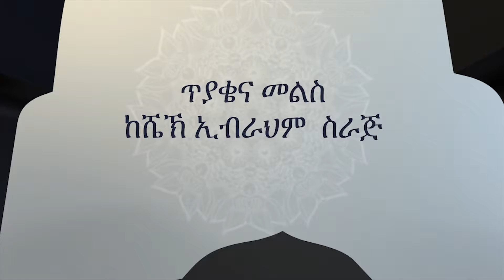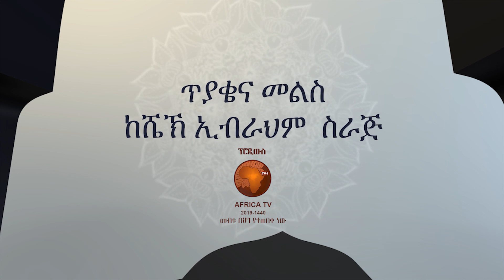ጥያቄና መልስ ከሸይኽ ኢብራሂም ሲራጅ 08 || ሼክ ኢብራሂም ሲራጅ || አፍሪካ ቲቪ || Africa TV1